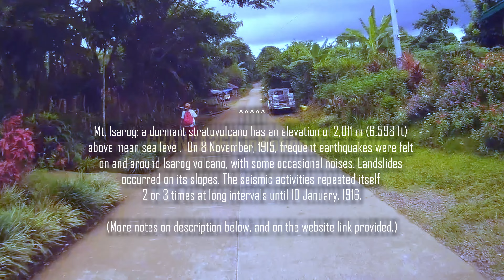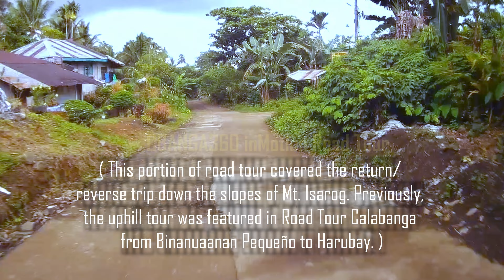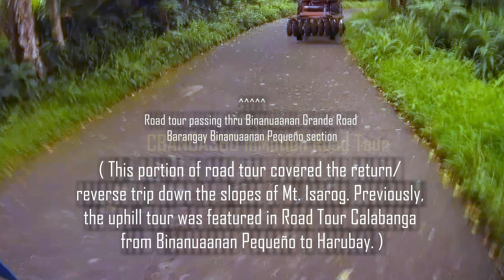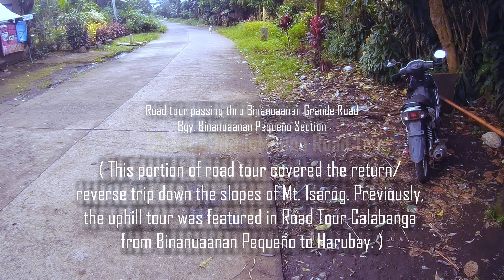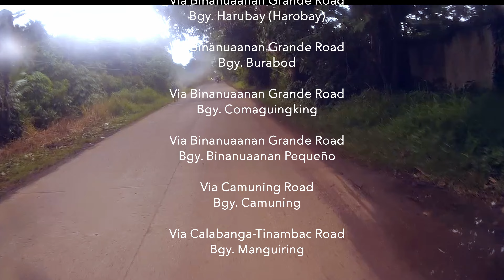🔴 Road Tour Calabanga | Harubay to Manguiring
✅ This is third part of our quirky, jittery, jiggly Road Tour Calabanga from Barangay Harubay to Barangay Manguiring via Camuning road, down the slopes of Mt. Isarog, in the province of Camarines Sur.

Along the way, we sprinkled a few notes on elevation (in meter), including coordinates and ID'd landmarks.

Harubay (Harobay), another barangay which shares top-most territorial boundary reaching the rim of the crater of Mt. Isarog.

Crossroad to Barangay Lugsad, another barangay sharing the top-most territorial boundary reaching the rim of the crater/ mouth of Mt. Isarog.

Barangay Comaguingking, one of the barangays sharing top-most territorial boundary reaching rim of the crater of Mt. Isarog.

Mt. Isarog: a dormant stratovolcano has an elevation of 2,011 m (6,598 ft)above mean sea level. On 8 November, 1915, frequent earthquakes were felt on and around Isarog volcano, with some occasional noises. Landslides occurred on its slopes. The seismic activities repeated itself 2 or 3 times at long intervals until 10 January, 1916.

Road under repair and construction will connect Harubay to Tinambac town and the Partido Area municipalities.

Another Cbanga360 inMotion project under the Experience Bicol 2.0 Series.

✅inMotion features talks and tips on How-to's and DIY's, short cooking episodes, discuss updates and reacts on trends on tech, culture and light interesting issues, including Youtube experience. And sometimes, about the birds and the bees, too. BTW, some unboxing of tech, electronics and gadgets more often for channel and video content production usage.

Chapters:
00:00  Leaving Bgy. Harubay / Mt. Isarog, etc.
01:00  Downhill tour / Burabod / Comaguingking
02:40  Road to Lugsad / Katuwang Helping Hands Movers
03:45  Bgy Binanuaanan Pequeno
03:50  Road tour Camuning road, Bgy. Camuning
08:30 Camuning Bgy center/ Elementary School
11:50  Quick stop Roadside Eatery
14:10  CAWADI pumping station
14:58  Calabanga -Tinambac Road / Manguiring ES
15:52  ID / Road routes list / Etc.